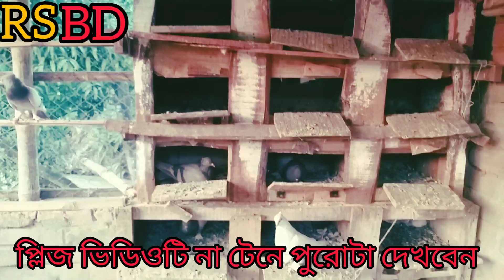ছইদুল আংকেলের রাজশাহী |গিরিবাজ কবুতর |Alomgir islam RS BD,